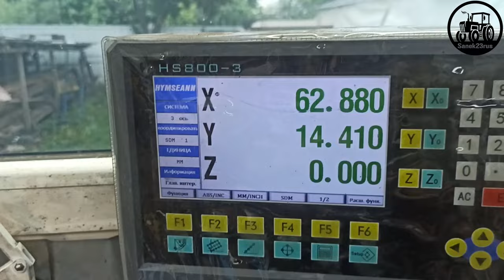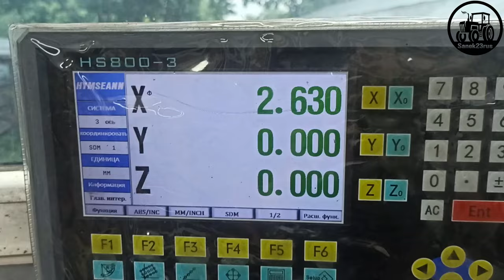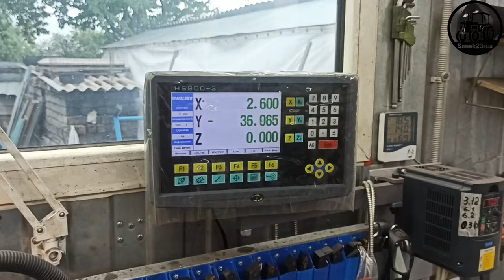как ЗАСТАВИТЬ станок сверлить САМОСТОЯТЕЛЬНО (Фсёпро100)